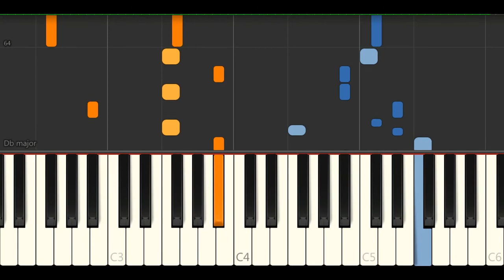That Girl - Olly Murs (Piano Tutorials)